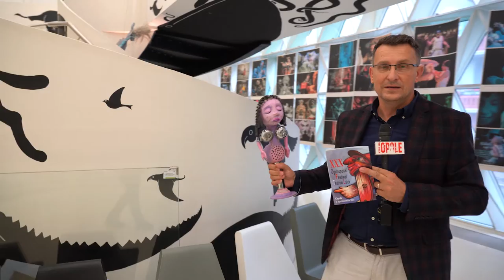Dzień dobry, tu Opole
Święto teatru w naszym mieście dobiega końca. Dziś wieczorem zostaną wręczone nagrody XXX Ogólnopolskiego Festiwalu Teatrów Lalek, który od tygodnia trwa w Opolski Teatr Lalki i Aktora.